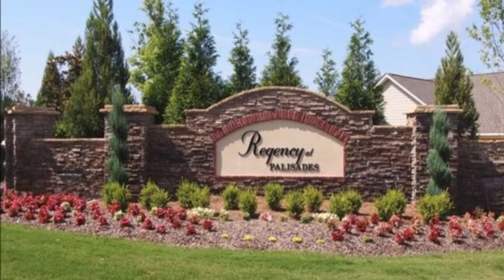Active Retirement Communities in Charlotte NC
Charlotte Area 55+ Active Adults Communities | Active Retirement Communities in Charlotte NC

Living in a 55+ communities in Charlotte and surrounding areas in North Carolina gives you the best of both worlds.  A beautiful, newly constructed low-maintenance home in a desirable neighborhood and a community near popular restaurants, spectacular amenities, nearby medical facilities and major thoroughfares.
Communities for 55 plus active adults look nothing like the retirement communities decades ago. Builders know exactly what to offer baby boomer generation all over the country. It’s not just playing Bingo or playing cards on weeknights and weekends or tending to garden plots.  Residents want to enjoy cooking lessons, food and wine pairings, Zumba and aerobic classes, arts and crafts and other social activities where you can enjoy the company of other active adults.  Exercise rooms are now called fitness and health centers with massive equipment such as the exercise bikes, exercise balls, elliptical trainers, treadmills and other modern devices that you can find in a local gym.
Today’s active adults embrace outdoor activities such as golf, pickleball, tennis, bocce, walking, hiking, kayaking and canoeing.  Most of the communities in Charlotte and neighboring cities have indoor lap pools, Olympic-sized outdoor pools, clubhouse and dining areas.  Some communities employ an Activities and Event Director in charge of panning each day of fun and excitement for the residents.
Now you have the freedom to explore the hobbies, pastimes, interests and destinations you always wanted.  Making new friends is easy as your neighbors become your friends, support and even travel companion.  You don’t even have to worry about mowing the lawn as most Charlotte area 55+ communities include maintaining the exterior of you property so you can enjoy life to the fullest.

We can show you retirement homes or 55+ communities in the Charlotte area. We will be happy to show you the retirement homes in Huntersville, Cornelius, Denver, Mooresville, Waxhaw, Harrisburg, Concord, Matthews, Indian Trail, Indian Land SC, Wesley Chapel, Weddington, Lancaster SC.

REALTOR®/Broker
The Ally Group Real Estate
Looking for a relocation specialist, a buyer’s agent or a listing agent in Charlotte, Lake Norman and surrounding areas?  Give us a call and we’ll schedule showing appointments for you.

Charlotte 55+ communities, Charlotte area retirement homes, Charlotte homes for sale, Charlotte real estate, Lake Norman 55+ communities, Lake Norman retirement homes for sale, Denver NC, Huntersville NC, Cornelius NC, Mooresville NC, Concord NC, Marvin NC, Waxhaw NC, Weddington NC, Harrisburg NC, Wesley Chapel NC, Mount Holly NC, Fort Mill SC, Lancaster SC, Trilogy Lake Norman, Sun City Carolina Lakes, Tree Tops, Baileys Glen, Imagery on Mtn Island, Cresswind, Carolina Orchards, Regency at Palisades, The Courtyards on Poplar Tent, The Courtyards of Huntersville, The Courtyards at Wesley Chapel, Polo Club at Mountain Island Lake, The Courtyards on Lake Norman, Amber Meadows, The Courtyards at Jetton, The Courtyards at Kinnamon Park, The Courtyards at Emerald Lake, The Courtyards at Blume Point, The Courtyards of Marvin,  The Courtyards at Weddington Road, 3 Cherry Way, The Courtyards at Harrisburg, Enclave at Holcomb, The Gables at Kepley Farm, The Villages at Oak Tree